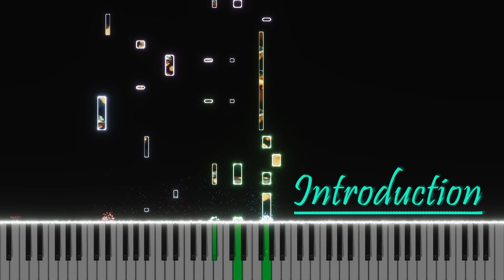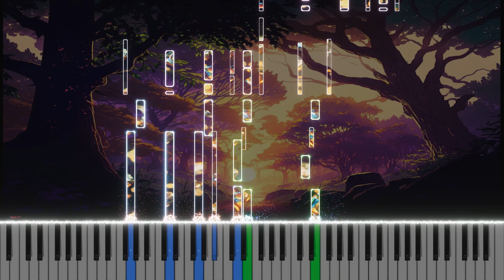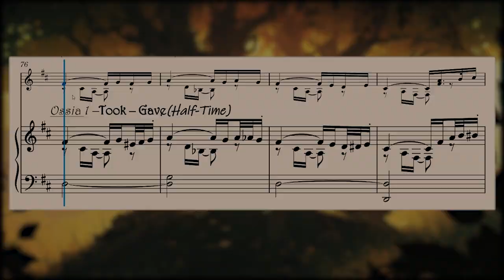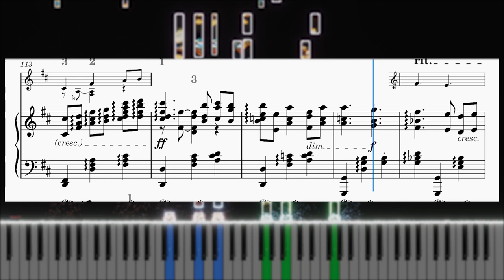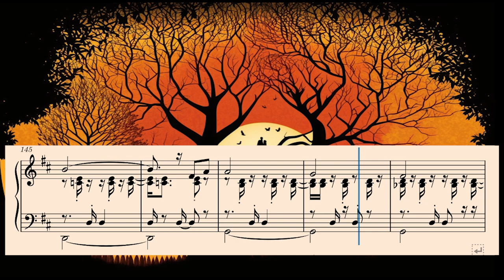𝐡𝐨𝐦𝐚𝐠𝐞 𝒕𝒐 Takashi Yoshimatsu (𝟟𝟘 𝕪𝕖𝕒𝕣𝕤) – Romance for tree 𝖆𝖗𝖗𝖆𝖓𝖌𝖊𝖒𝖊𝖓𝖙 in 𝙗𝙤𝙨𝙨𝙖 𝙣𝙤𝙫𝙖 𝒔𝒕𝒚𝒍𝒆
I finally did it! The first proper video on my channel!

How many hours did it take to edit and create? I sat through all of Tuesday morning and into the night making it. And also before that, last week I worked a little bit.
Creating the arrangement and variations, writing the sheet music in MuseScore 4, various edits, programming the sound -- it took about 10 hours.
And recording a voice in REAPER and processing it, creating a piano particles video, creating a video in Premiere Pro and editing it, creating a cover artwork -- that also took me about 10 hours.
I ended up spending at least 20 hours on it.

     In fact, I was supposed to make and upload this video on Saturday, March 18th for Takashi Yoshimatsu's birthday. But, alas, it didn't work out. Thank God that at least it's ready now.

The video is made with piano vfx. Thanks to the creator for such an awesome FREE app!
**There's a typo at the end. It should have been _The Romance of the Sun Through the Trees._